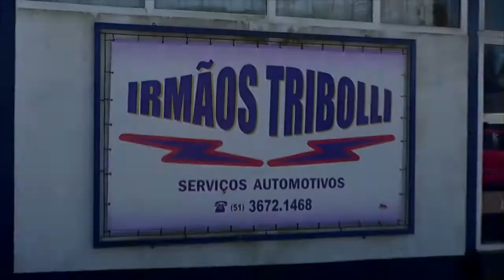BOMBEIROS DE TAPES ATENDEM OCORRÊNCIA DE INCÊNDIO EM VEÍCULO NA AV. CAMAQUÃ.